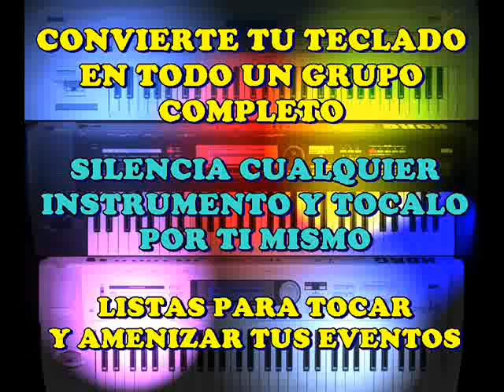BATELO MORENA - SECUENCIA KORG TRITON Y TR